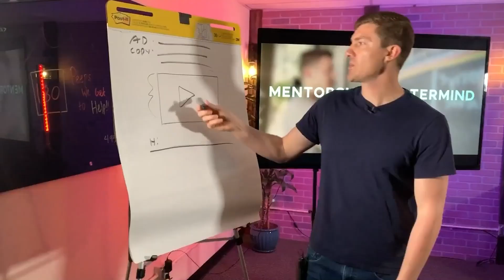Using Specificity To Access Your Audience's Subconscious || Episode 87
Have you ever wondered what makes some content stand out? You know, the kind of ah-ha content that makes a person stop what they’re doing, do the "ohhhh, now I get it" head-nod, or even physically throw their hands in the air?

Well, in this episode I'm going to be talking about what I call subconscious connection or relatability. This is what it's called when you get as close as you can to describing thoughts, feelings, actions, solutions, mistakes, and pain around what your audience is experiencing. So tune in to discover how to unlock specificity in your messaging so you can create content that resonates with your audience, creates true transformation, and connects on a deeper level.